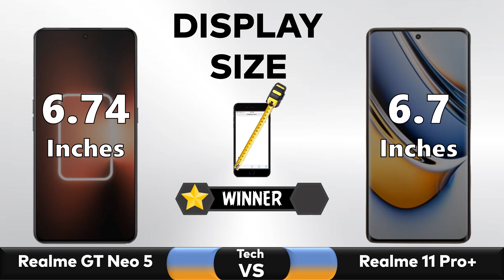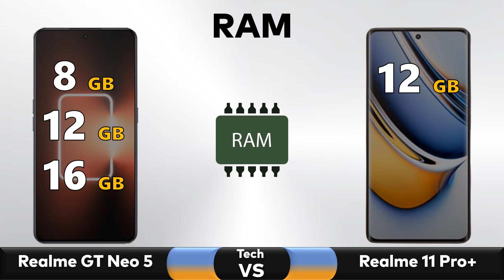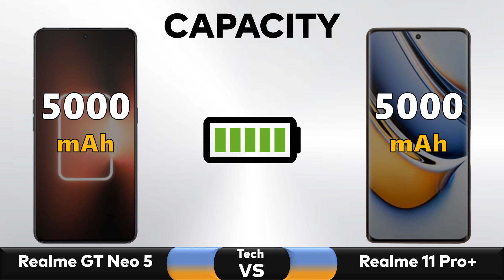Realme GT Neo 5 Vs Realme 11 Pro Plus - Full Comparison 2023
✅ Comparison: Realme GT Neo 5 Vs Realme 11 Pro Plus - Full Comparison 2023 || Price || Specs || Review

▶️Also Searched◀️
realme,realme gt neo 5 vs realme 11 pro plus
realme 11
realme gt neo 5 se review